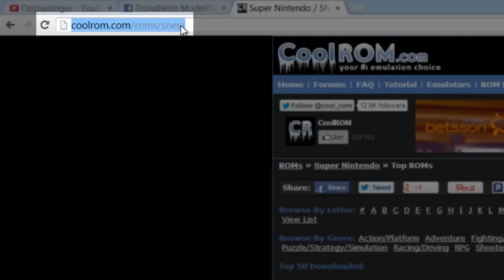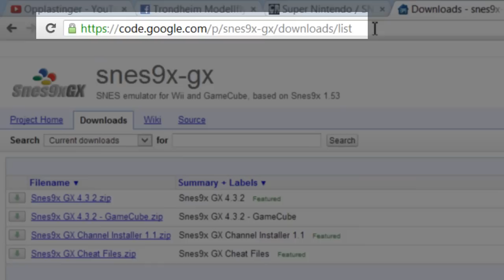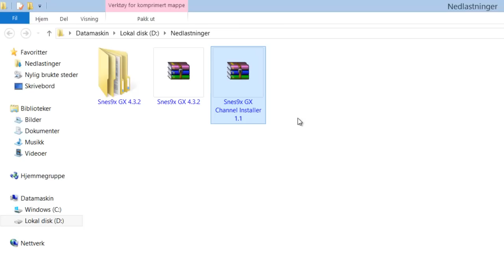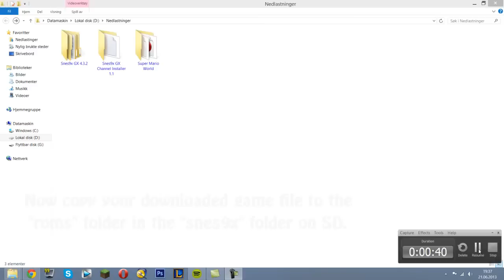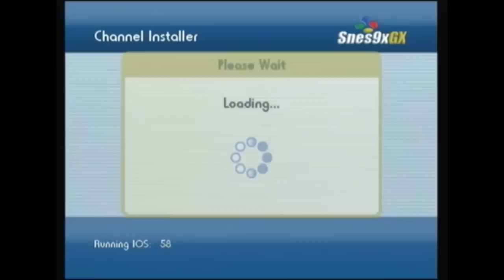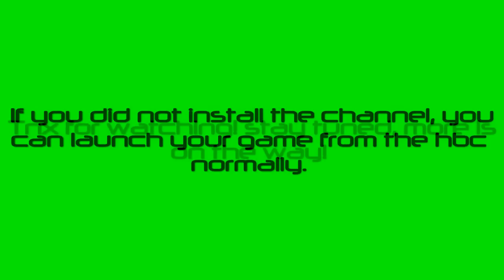How To Play SNES Games On Wii - Easy Tutorial!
[RE-UPLOADED! THE MUSIC IS DELETED BECAUSE OF COPYRIGHT PROBLEMBS]

This tutorial will help you to play Super Nintendo Games on your homebrewed Wii. It's pretty easy as long as you put the right folder and files in the right places, so please pay close attention. If you have any questions, please chech the QnA below before asking. Thank you!

★GBA on Wii★
If this video was useful for you, then you'll maybe like this as well :)

★Download Links★

★QnA★

Q-My game won't load.
A-Corrupted game file or incompatible game file.

Q-Snes9x GX get's blackscreen while loading.
A-Be sure to have IOS58 running. If you don't, you can download an app called "ios58 installer" to easily install ios58.

★Music★

Mitis - Written Emotions
Mitis - Parting

Thank you for:
*not advertising your channel
*not posting links in comments
-Simply just thumb down these
comments and flag them.

Thanks alot!